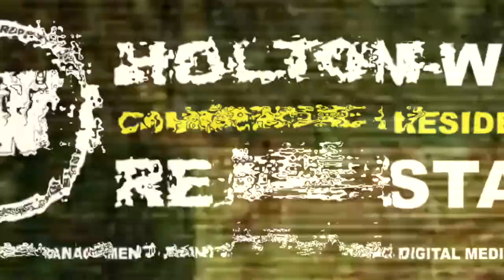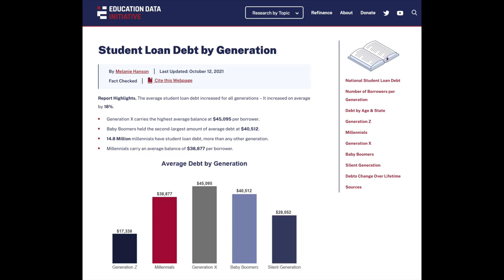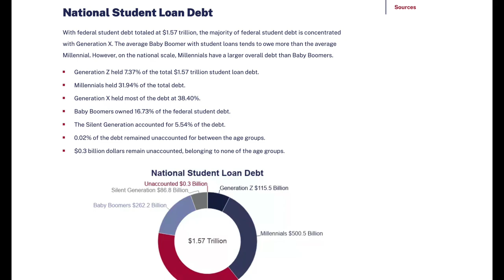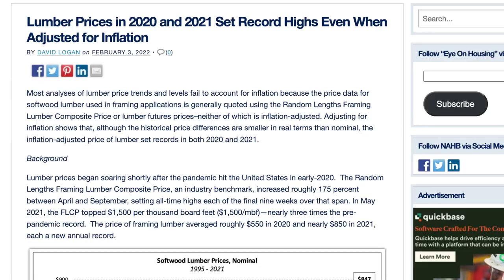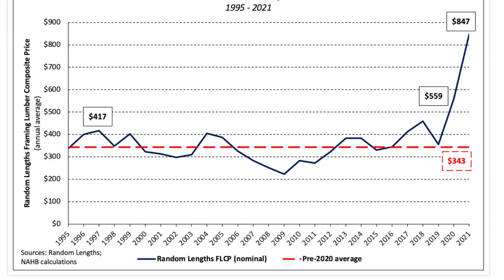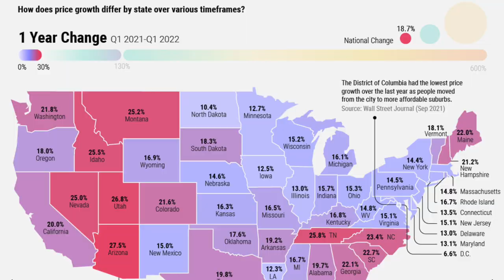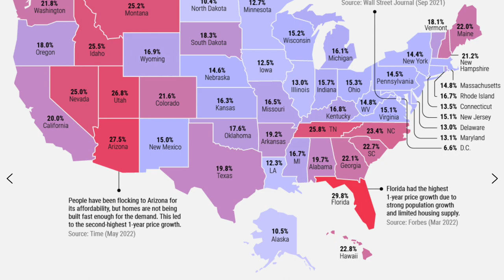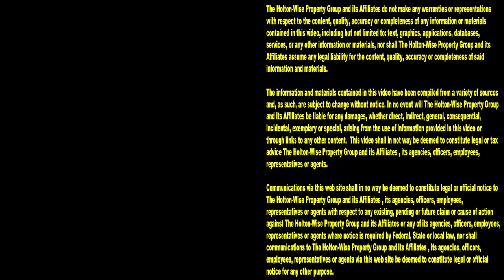Is the Housing Market Crashing because of the Student Loan Crisis? | Ask James Wise 78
Many believe that America's student loan crisis is going to reach a breaking point on August 31st 2022. August 31st 2022 is when the student loan moratorium ends. In layman's terms, this means that student loan debt that is currently not being paid is going to need to be paid again on August 31st 2022. Student loans effect millions of people, and the rumors of student loan forgiveness seem to be false. Not only does the student loan crisis effect the millions of Americans who have student loan debt to repay, but the student loan crisis also effects the housing industry. In the 78th episode of The Ask James Wise Show, millionaire real estate investor James Wise is providing a housing market update to homeowners, home buyers and home sellers who may be wondering what's going to happen to the real estate market now that it's clear the the Biden student loan forgiveness isn't going to happen. Is the repayment of all of this student loan debt going to crash the real estate market? Is investing in housing still a good investment if the housing market is negatively effected by the student loan crisis? What does James Wise think housing investors should do now that the US housing market is shifting? Tune in to HoltonWiseTV for the answers to these housing questions and much more. HoltonWiseTV is here to explain investing in the housing market so everyday individuals can grow their net worth through smart housing investments.

📺 HELPFUL RESOURCES
Holton-Wise FAQ